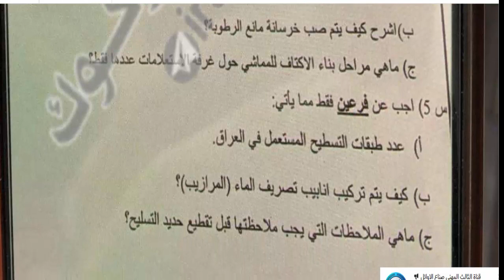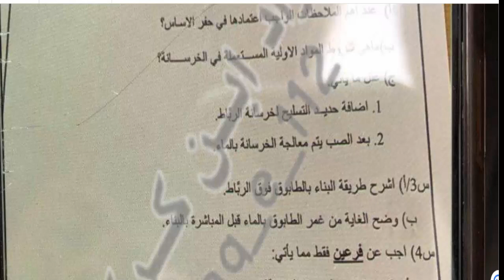اسئلة مادة التدريب العملي للصف الثالث المهني الفرع الصناعي اختصاص البناء الدور الاول 2022